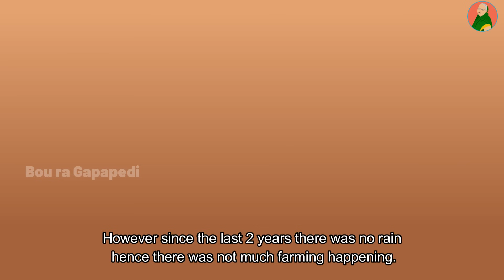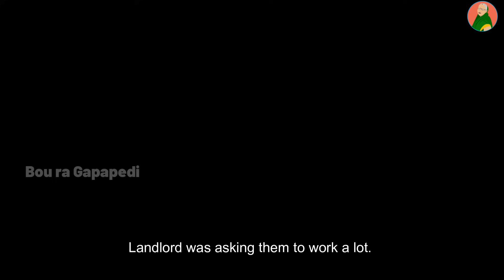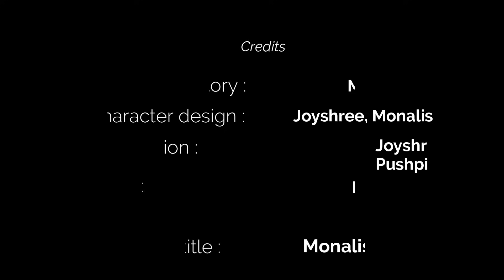BOU RA GAPAPEDI- 179 | ଟଙ୍କା ଗଦା ଓ ଯାଦୁଇ ବଇଁଶୀ | MONEY LOVER | STORY TELLER | ODIA GAPA